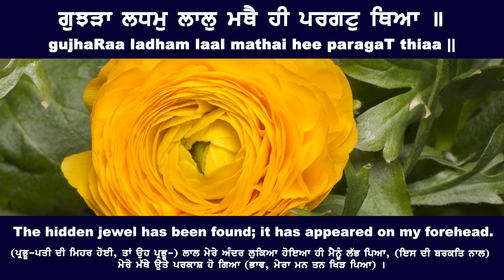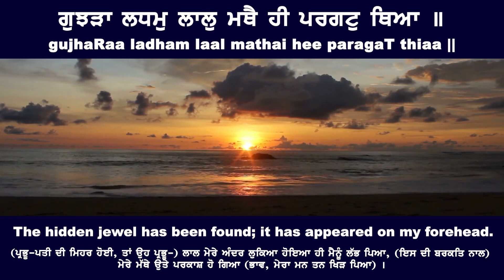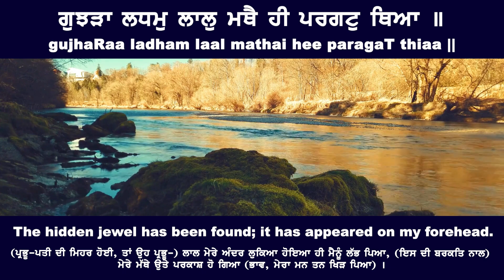ਗੁਝੜਾ ਲਧਮੁ ਲਾਲੁ ਮਥੈ ਹੀ ਪਰਗਟੁ ਥਿਆ gujhaRaa ladham laal mathai hee paragaT thiaa Bhai Gurbir Singh Ji